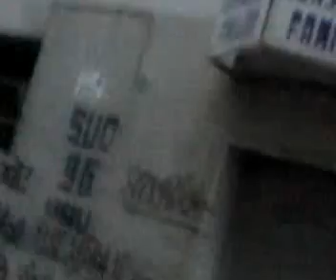viale rossini eliminazione buche del 30.03.2012 6.mp4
viale rossini eliminazione buche del 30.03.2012